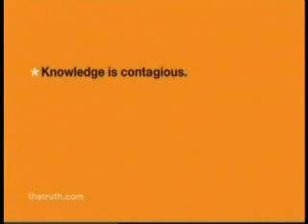You Don't Always Die from Tobacco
What does he say at the end?